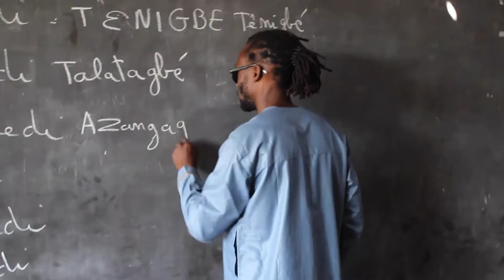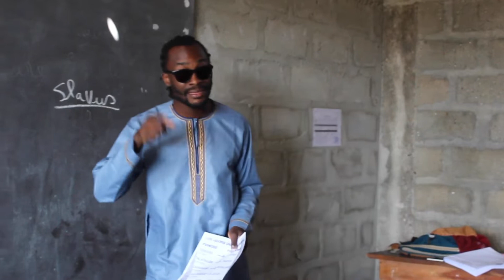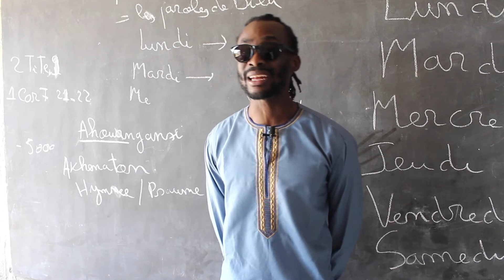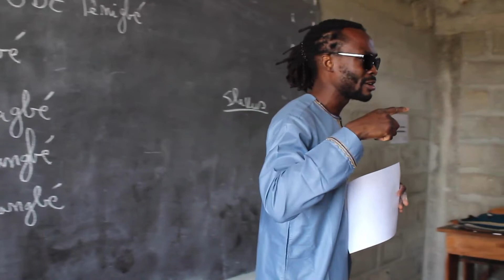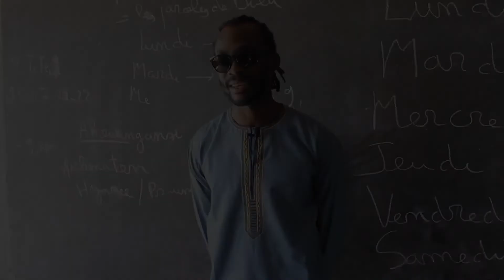Éducation: Apprendre les langues africaines avec le Pr Dodji Olou.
Le développement est un long processus qui prend par l'assimilation des acquis d'un peuple, dont son histoire, son passé, ses langues et ses innovations.
Avec le Professeur Dodji Olou Djehouty, nous avons été à la rencontre des élèves, à qui, il apprend les bases des la langue fon, ainsi qu'une importante partie de l'histoire négro-africaine.
Selon le professeur et écrivain de plusieurs titrres et revues scientifiques, le premier pas vers le développement c'est d'abord la connaissance de sa langue autochtone et sa transmission dans l'utilisation scientifique et quotidienne.